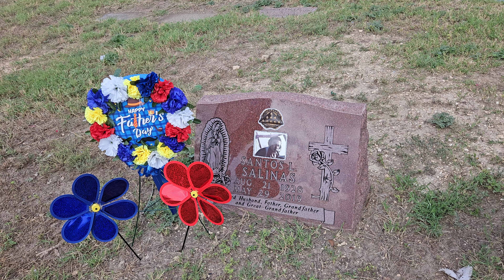Happy Father's Day to my Daddy in Heaven ♡ 6/14/24..